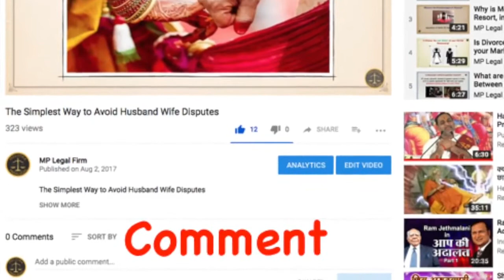क्या है सचाई वर्क फ्रॉम होम का (Facts of Online Work From Home)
This video explains facts of some of the companies offering work from home; so watch till end to know the facts.